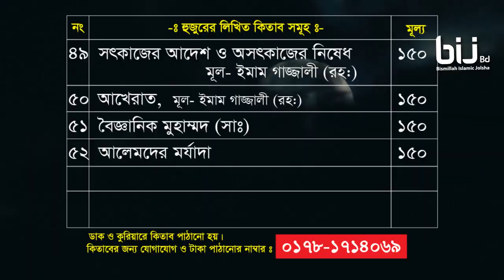পুরুষ নির্যাতন আইন | Rofiqullah Afsary | Bangla Waz | মজার ওয়াজ